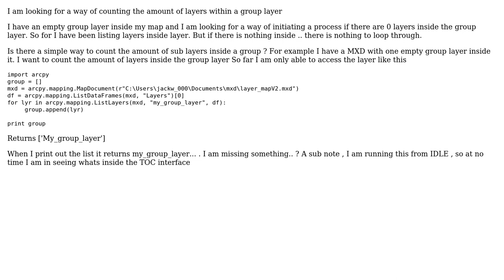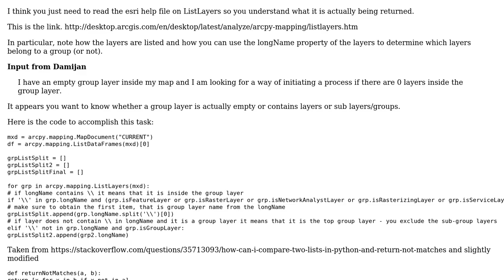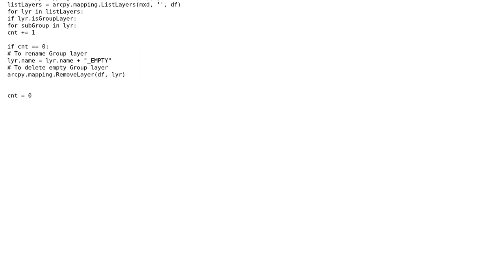GIS: Count number of group layers or Layers inside group layer using ArcPy? (2 Solutions!!)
GIS: Count number of group layers or Layers inside group layer using ArcPy?

With thanks & praise to God, and with thanks to the many people who have made this project possible! | Content (except music & images) licensed under CC BY-SA | Music | Images & others | With thanks to user RHB user PolyGeo user Jack Walker and the Stack Exchange Network Trademarks are property of their respective owners. You are responsible for your own actions.